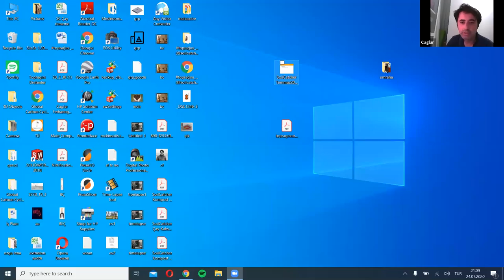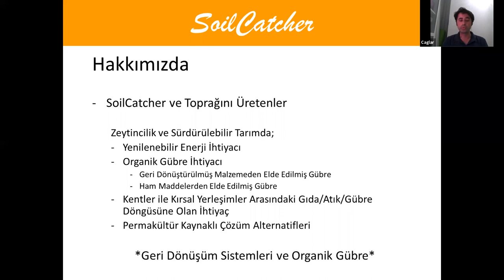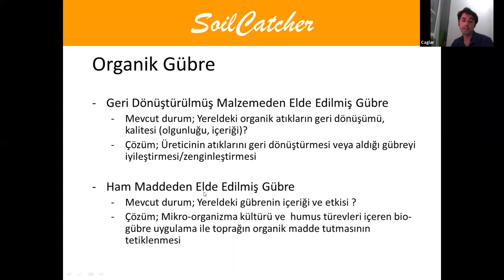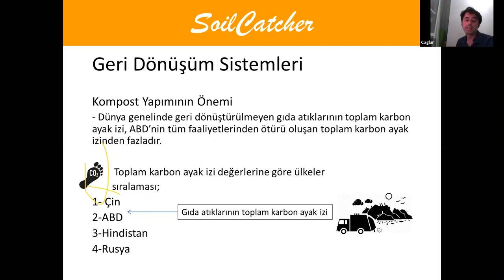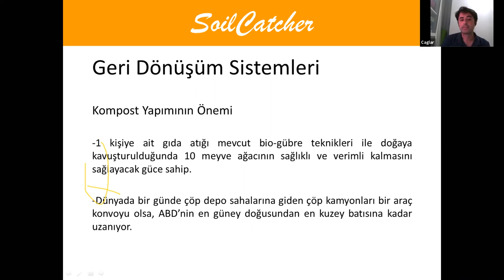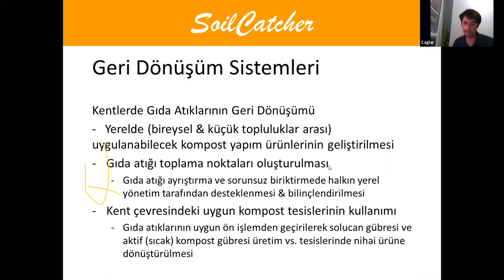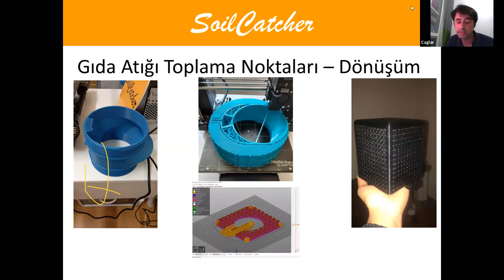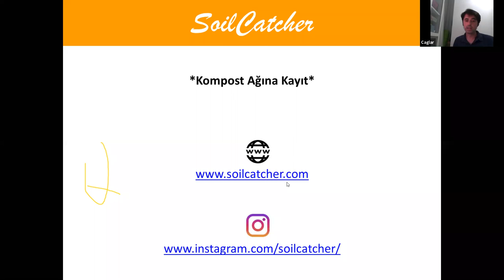Soil Catcher - Çağlar Ferhanoğlu'nu Konuk Ettiğimiz Buluşma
Sürdürülebilir tarıma ve toprak sağlığını korumaya  yönelik ürünler geliştiren sosyal bir girişim Soil Catcher. Şehirde organik temelli atıkları dönüştürmek için sistemler ve çeşitli preparatlar üretmeye gönül vermiş. Kimler, neler yaparlar, neden yaparlar konularında kendilerinden detaylı bilgi aldık.

İstanbul'da atıklarımızı dönüştürmek adına kendilerinin de yarı kompostlaşmış ya da kompostlaşmaya başlamamış atıkları kabul edip, geri dönüştürdüklerini öğrendik.

Detaylar video kaydımızda.